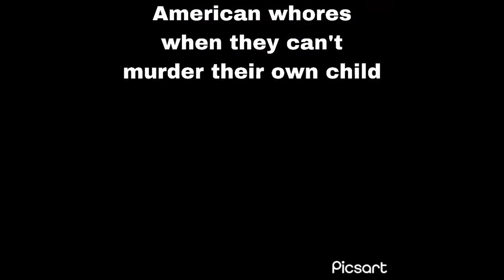June 2022 Football/Soccer Meme Compilation – thefootballblocposting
A compilation of all the football/soccer memes from The Football Bloc Meme Page on Instagram from June 2022